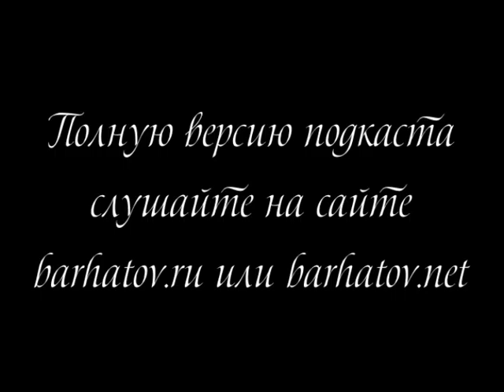Фрагмент подкаста «Истории не существует!»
Фрагмент подкаста от 19 февраля 2012
«Истории не существует!» из серии «Арбатские посидельцы»
Полную версию слушайте (аудио) на сайте barhatov.net и barhatov.ru

Анонс: Что мы знаем об Александре Македонском? А о Наполеоне? А о Ленине? Нет, что мы о них действительно знаем? Не даты жизни и смерти, а реальные чувства и поступки между этим и датами. Откуда нам об этом в принципе можно узнать? Из книг? Но ведь их писали люди со своим взглядом на эти фигуры. Вот и получается, что...